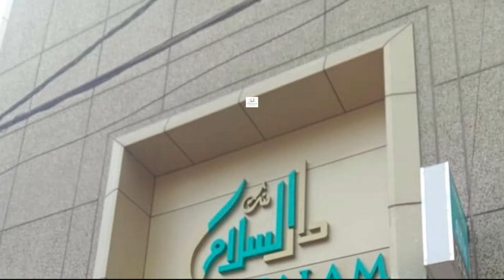AIMIM MLA Syed Ahmed Pasha Quadri Reviewed Under Construction Of Community Hall In Press Colony.